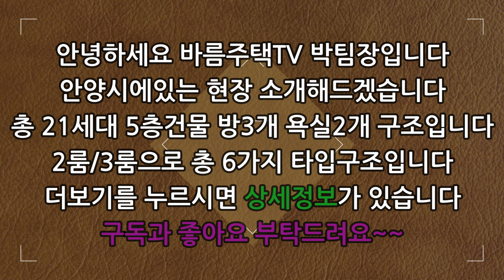[안양신축빌라]분양 90%완료된 막바지 잔여세대 분양입니다!주변에 학교들이 도보로 이용가능한 학군좋은 위치입니다!마지막 1세대 테라스 2개있는 대형평수 3룸 분양입니다!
현장 :  퍼스트시티

✔위치:  안양시 만안구 안양동

✔세대수:  21세대 5개타입 5층건물

✔평수:   34평형

✔주차:  120%

✔ 구조:   방 3 / 욕실2

✔ 교통:   안양역 6분거리

    1. 드럼세탁기

    2. 100인치 TV증정

    3. 신세계백화점 상품권

    4. 이사비용 전액지원

    5. 취등록세 전액지원